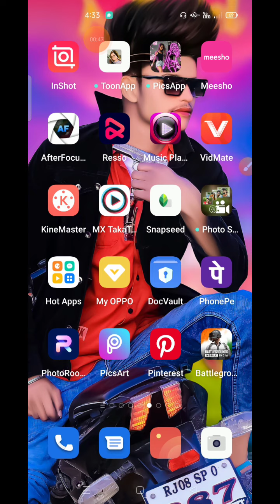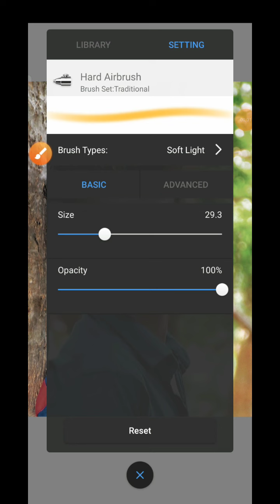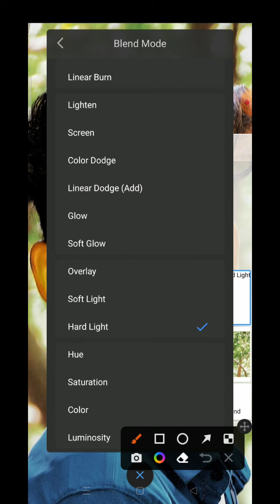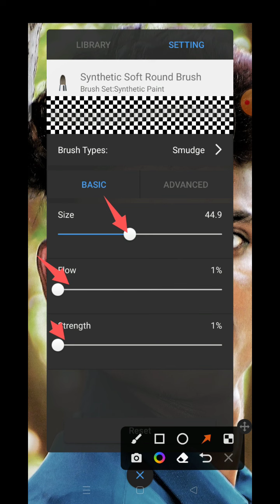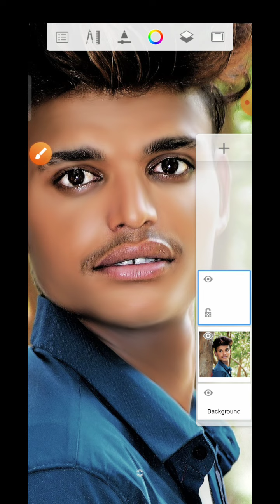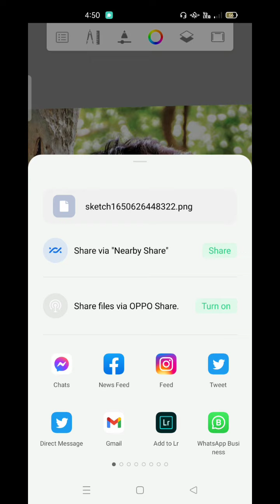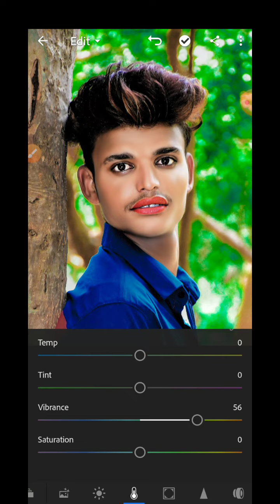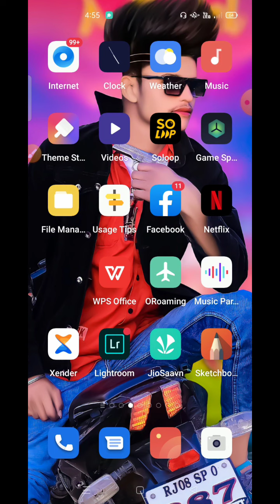Hard smooth photo editing | Face smooth kaise kare face smooth editing | skin smooth editing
lightroom Editing
Snapseed Editing
Snapseed photo editing
toolwiz photo
editing toolwizediting
Photo ko Gora Kaise Banaye | Picsart me photo White face Kaise Karel step by step PicsArt editing | how to make skin white | Clean face | Hide pimples Make smart face I editing in Picsart | Picsart editing tutoriall All Tips Step By Step | Mobile Retouch Editing Tutorial | best editing tutorial | New Stylish Editing Clear face Straight Hair Style Stylish Look IPicsArt Photo Manipulation ) Face Smooth Photo Editing Tutorial Step by Step In Hindi | How to Whiten or Lighten Skin in Picart | Change Face Color From Dark to White Tutoriall PicsArt Skin Retouching Tutorial | Advanced Tricks | How to make a Smart Face in PicsArt | How to Get White Face Skin in Outdoor Photo in Picart in Urdu \ Hindi | How To Face & Skin Smudge Glowing in Using Picsart PicsArt Photo Editing White Face | Background Change Manipulation Editing | Picart Tutorial How to Retouch Skin Flawlessly with Frequency Separation